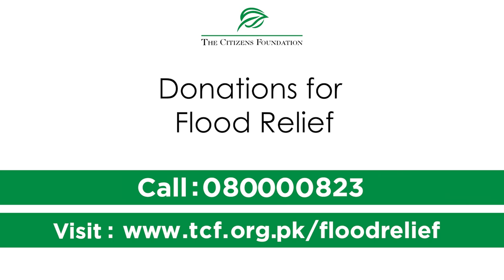Veteran actor, Samina Ahmed, urges you to amplify your support for flood-affected communities